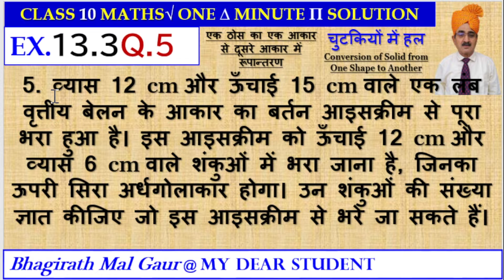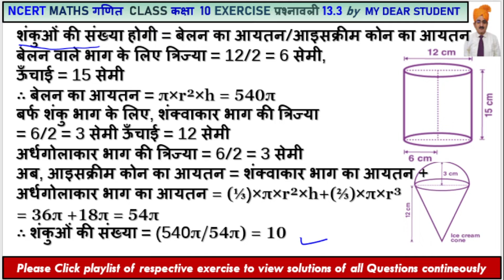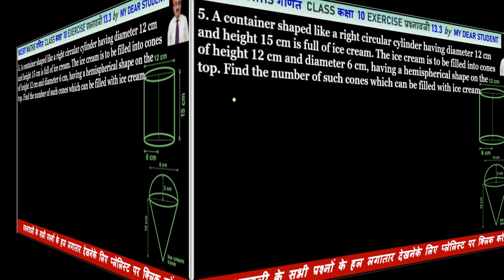10th Maths Ex13.3 Q5 Conversion of Solid from One Shape to Another एक ठोस का एक आकार से दूसरे आकार म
5. व्यास 12 cm और ऊँचाई 15 cm वाले एक लंब वृत्तीय बेलन के आकार का बर्तन आइसक्रीम से पूरा भरा हुआ है। इस आइसक्रीम को ऊँचाई 12 cm और व्यास 6 cm वाले शंकुओं में भरा जाना है, जिनका ऊपरी सिरा अर्धगोलाकार होगा। उन शंकुओं की संख्या ज्ञात कीजिए जो इस आइसक्रीम से भरे जा सकते हैं।
5. A container shaped like a right circular cylinder having diameter 12 cm and height 15 cm is full of ice cream. The ice cream is to be filled into cones of height 12 cm and diameter 6 cm, having a hemispherical shape on the top. Find the number of such cones which can be filled with ice cream.

SURFACE AREAS AND VOLUMES
पृष्ठीय क्षेत्रफल एवं आयतन
Conversion of Solid from One Shape to Another
एक ठोस का एक आकार से दूसरे आकार में रूपान्तरण
class 10 SURFACE AREAS AND VOLUMES exercise 13.3 question number 5,
Lesson 13 SURFACE AREAS AND VOLUMES class 10,
class 10 SURFACE AREAS AND VOLUMES introduction,
class 10 SURFACE AREAS AND VOLUMES important questions,
ncert maths class 10 SURFACE AREAS AND VOLUMES ex 13.3
SURFACE AREAS AND VOLUMES class 10 vedantu l13
SURFACE AREAS AND VOLUMES class 10 lecture 13
class 10 math chapter 13 ex 13.3 question 5,

10 maths exercise 13.3 solution,
nexa classes,
nexaclasses,
class 10 Maths concept,
class 10 Maths case study questions,
class 10 Maths chapter pdf,
class 10 Maths case study,
class 10 Maths dear sir,
10th class maths Maths graph,
Maths class 10 kvs guru,
Maths class 10 by g.s classes,
Maths class 10 find g(x),
class 10 Maths hard questions,
class 10 Maths hots questions,
class 10 Maths hots,
Maths class 10 harsh sir,
Maths class 10 home school,
class 10 maths chapter Maths in hindi,
class 10 Maths in one shot,